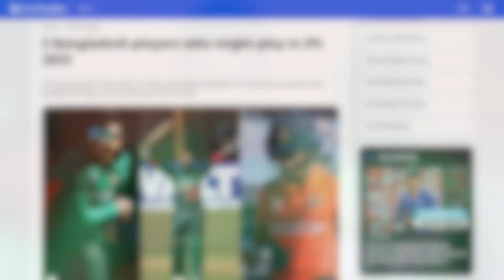IPL 2023 এ খেলছেন যেসব বাংলাদেশী ক্রিকেটার | আইপিএল ২০২৩ এ খেলবেন বাংলাদেশী ক্রিকেটাররা